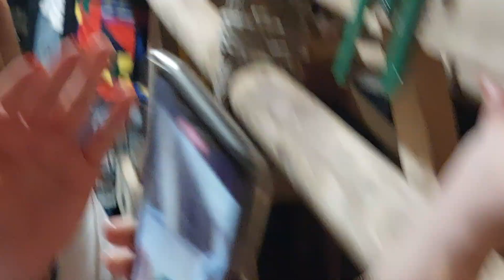Giglio Ortolano-Paranza Pollicino Festa dei Gigli di Nola 26.6.2023-VideoIESUS di Antonio Castaldo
Nola Grandiosa Festa dei Gigli per San Paolino. (Scritto da Antonio Castaldo)
Fra i visitatori istituzionali giunti a Nola vi era il Sindaco di Brusciano, Avv. Giacomo Romano il quale ha espresso il comunitario saluto di Brusciano alla Festa dei Gigli di Nola, ricordando la prossima Festa dei Gigli di Brusciano che si terrà dal 23 al 29 agosto 2023 con la centrale “Ballata dei Gigli di Brusciano in Onore di Sant’Antonio di Padova” nella domenica del 27 agosto 2023, Sempre via social è testimoniata la partecipazione alla Festa di Nola, insieme al Sindaco di Brusciano, del Vice Presidente del Consiglio, Dott. Giovanni Auriemma con il Consigliere Comunale, Domenico Maione ed il Presidente dell’Ente Festa dei Gigli di Brusciano, Dott. Vincenzo Cerciello, ospiti presso la dimora della cittadina nolana, Dott.ssa Ada Minieri, Assessore ai Lavori Pubblici nell’Amministrazione Comunale di Brusciano, La settimana festiva nolana ha visto anche i concerti di Eugenio Bennato e Ra di Spina, Sal Da Vinci e del conterraneo ormai di livello internazionale, Clementino con Live Band in Summer Tour 2023.

Socioantropologia Visuale – Giglio dell’Ortolano con la Paranza Pollicino nella Ballata dei Gigli di Nola per San Paolino 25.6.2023- Ripresa di Antonio Castaldo postata da Giuseppe Pio Di Falco per “Umanitas Viva” di Napoli e per IESUS Istituto Europeo di Scienze Umane e Sociali-Brusciano NA 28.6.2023